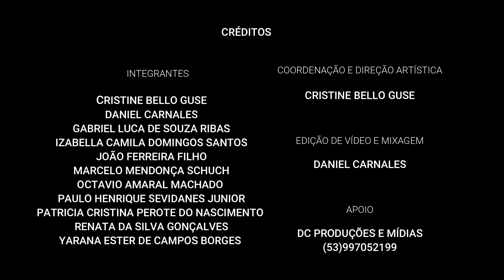Coração triste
Compositor: Alberto Nepomuceno
Poeta: Machado de Assis

Cantora: Izabella Camila Domingos Santos
Pianista: Octávio Amaral Machado

Edição e mixagem: Daniel Carnales

"Canções de Alberto Nepomuceno" foi uma ação do projeto de pesquisa Performance do Repertório Vocal/UFPEL, em que se realizou gravações à distância de determinadas canções deste compositor brasileiro. Essa ação ocorreu no período de isolamento social vivido no ano de 2020 devido a situação da pandemia COVID19.